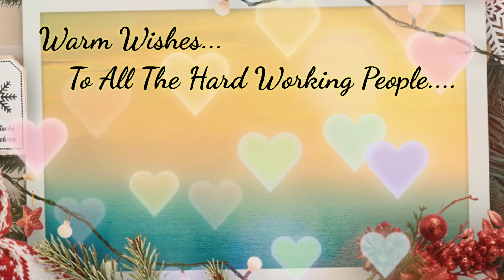May Day WhatsApp Status / International May Day Special Status / Happy Labour Day Wishes